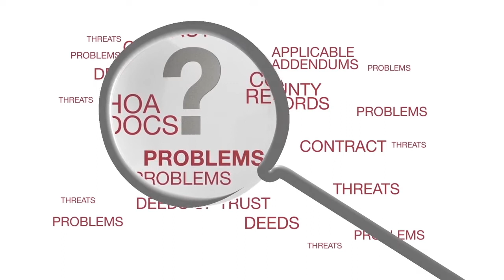Importance of Title Insurance: Owners Title Policy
This video explains what title insurance policy's protect from and why it’s important for home buyers to purchase an owner’s title policy with Stewart Title Insurance Services